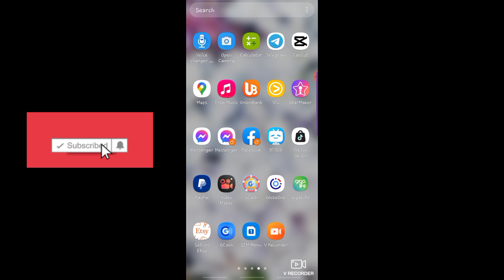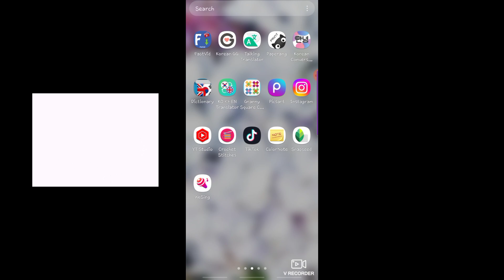How to Download a TikTok Video Without Watermark (New 2023!)